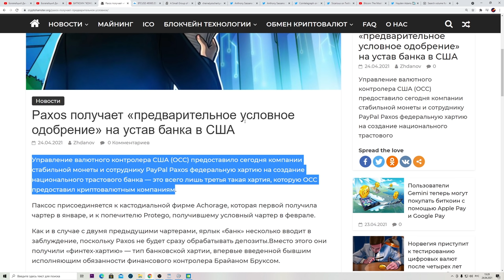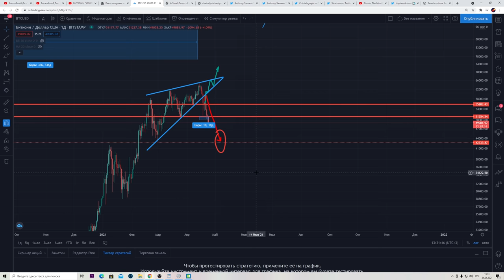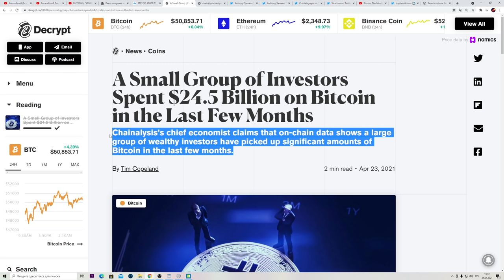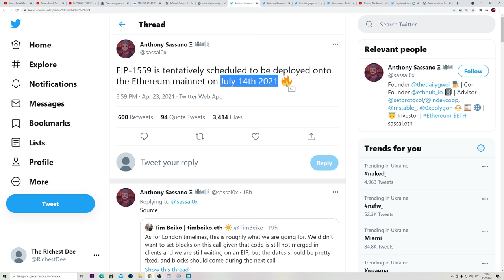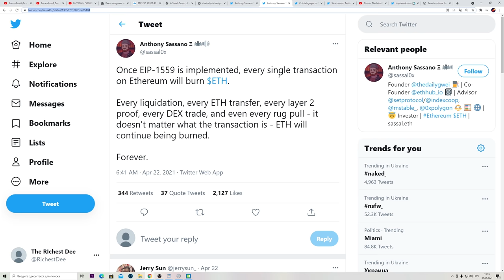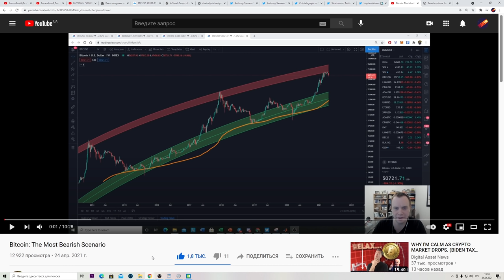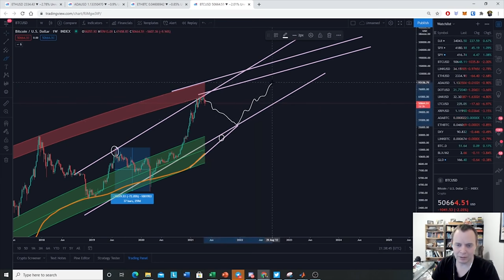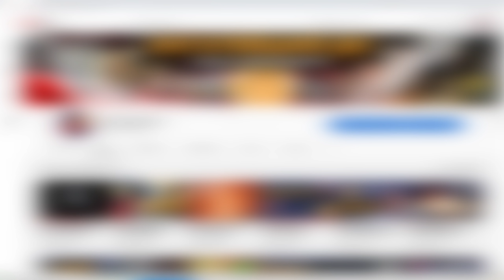ПРЕДУПРЕЖДЕНИЕ! ПРОДОЛЖИТЕЛЬНЫЙ КРИПТО МЕДВЕЖИЙ РЫНОК? Худший Сценарий Биткоина + Uniswap & Ethereum